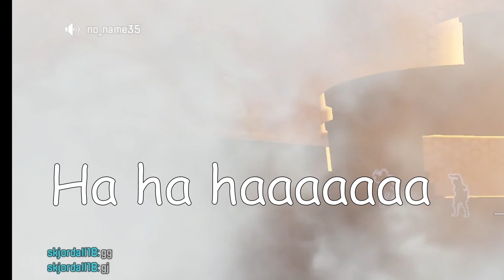Most CLUTCH RESPAWN EVER Apex Legends